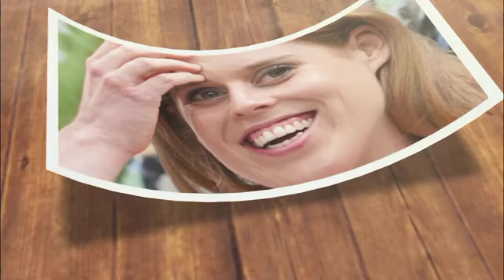BANNED!🚨 King Charles BANNED Princess Beatrice from all Royal Affairs after breaking Royal protocol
Princess Beatrice was not harmed by her involvement with Prince Andrew's career-ending Newsnight interview in a Netflix film, according to a royal commentator.

The Duke of York's 2019 interview with Emily Maitlis was captured in the Netflix film Scoop, which was released last month.

Princess Beatrice, played by Charity Wakefield in the film, appears briefly in Scoop.

Amazon is currently working on a spin-off series alongside Maitlis regarding the interview.

Beatrice is expected to be portrayed in the upcoming series titled “A Very Royal Scandal.”

Royal commentator Richard Fitzwilliams told GB News that Beatrice's reputation was "not damaged" by the scoop.

"I don't think it hurt her," Fitzwilliams said.

“It depends on whether she shows up in the next one and whether a bigger role seems unlikely.

"It's important that she was involved. I would call it somewhat unhelpful."

The Princes of York have been put forward as the most likely candidates to take over royal duties in the absence of working royals.

The Royal Family is currently experiencing a shortage of serving members of the monarchy.

Beatrice and Eugenie's father, Prince Andrew, stepped down as a senior royal in November 2019 following his disastrous Newsnight interview.

Regarding the princesses, Fitzwilliams said: “They are members of the royal family, and they also have a high position in the line of succession to the throne.

“Beatrice and Eugenie continue to get a lot of publicity and there is interest but they have their own lives and families.

“There is a problem with the engagement with Prince Andrew.”

He added: "Maybe this will be looked at again over time, but I don't see it being looked at now."